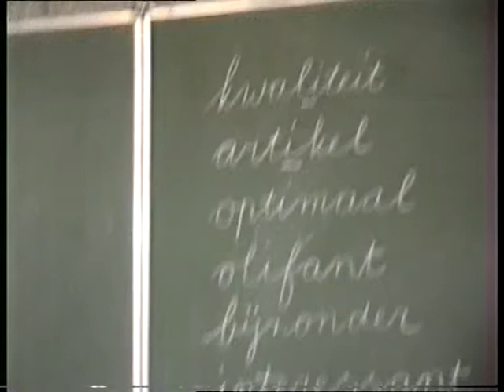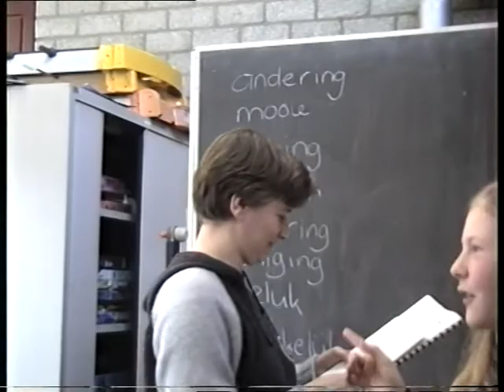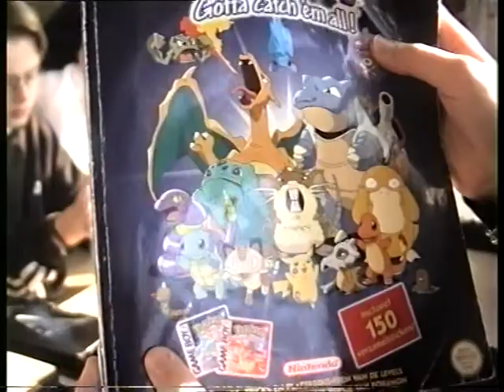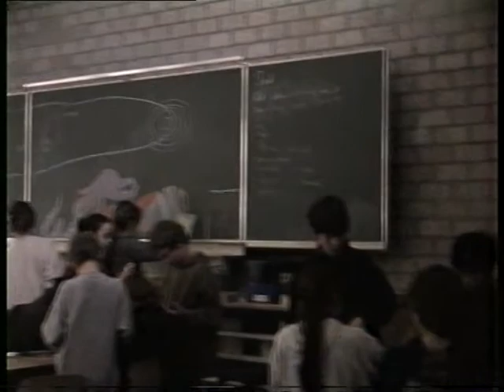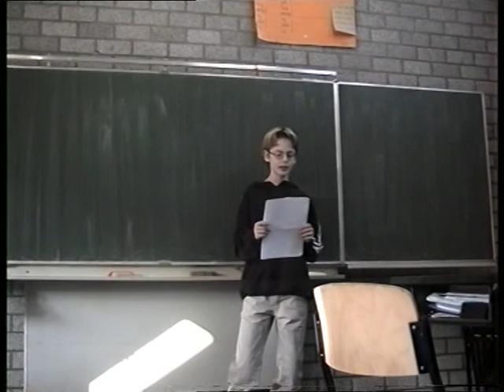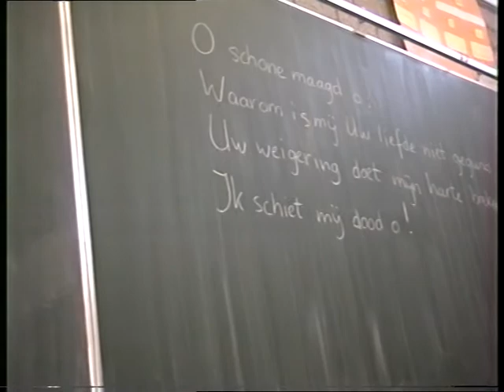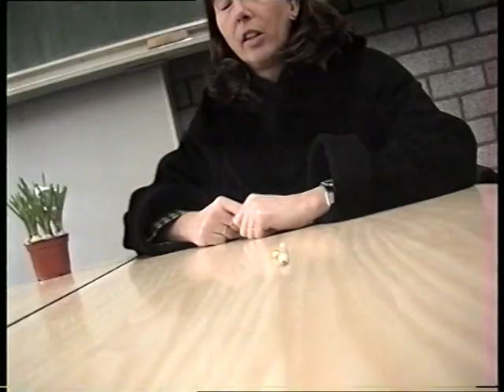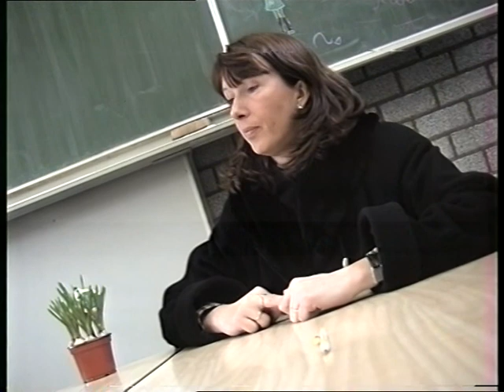Dr Bosschool- Documentary by Laura Brouwers 2000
Maria Reede Straat